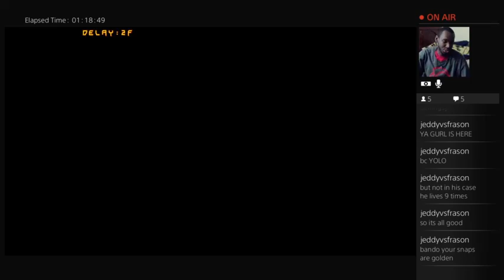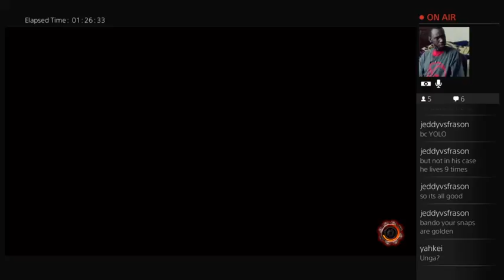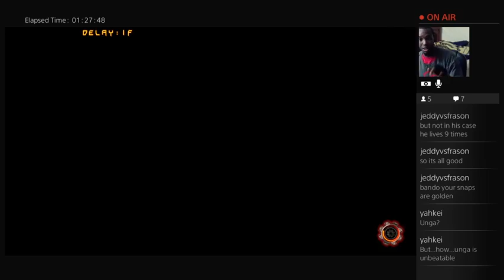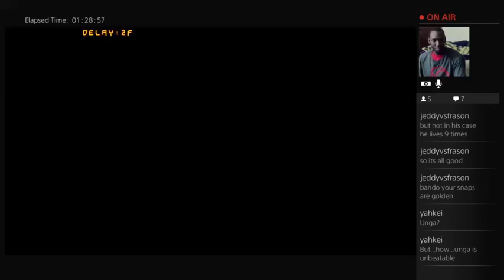Moist Wednesday - So Much FGC Edition (Part 6)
man what a week! We talk about some EVO stuff, Tremor DLC, Ryu's birthday, and the upcoming SFV beta!